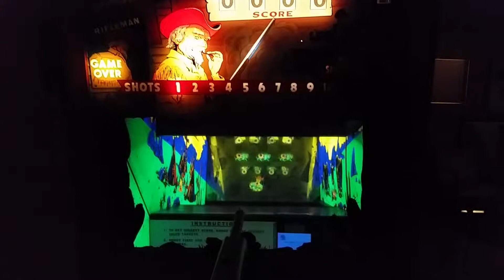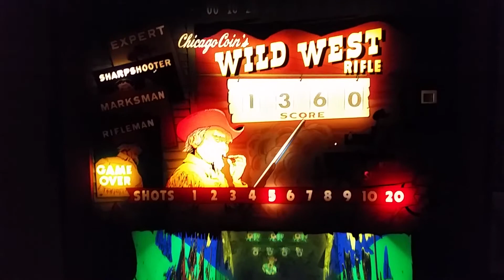Chicago Coin Wild West sharpshooter arcade game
My client's game did not want to change scenes or stages.  After repairs and replaced 2 new fluorescent tubes and starter, the game runs exactly as it came out of the box!  VERY rare game!